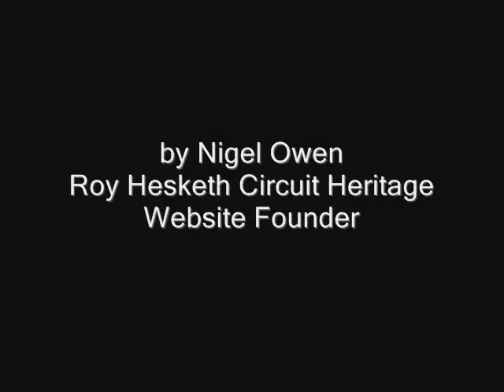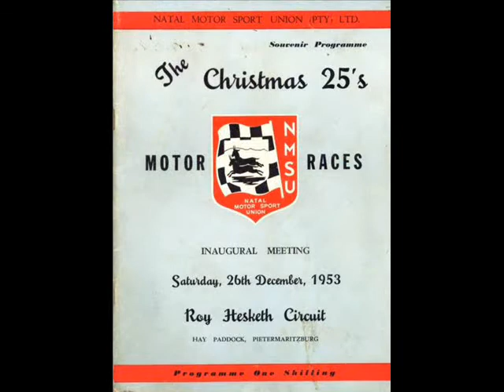Roy Hesketh Circuit Construction 1952 - 1953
Discovered images of the construction of the Roy Hesketh Circuit 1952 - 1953 plus Inaugural Meeting Parade lap and race scenes. Pietermaritzburg, South Africa by Nigel Owen - Roy Hesketh Circuit Heritage website founder -
(Images contributions by Ewen 'Grizzely' Morton son of Everitt 'Tubby' Morton)